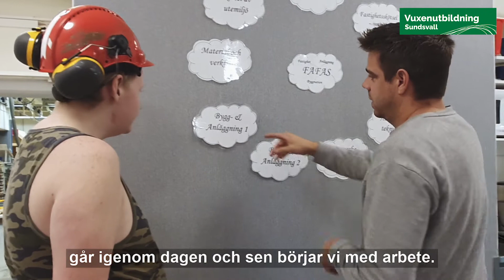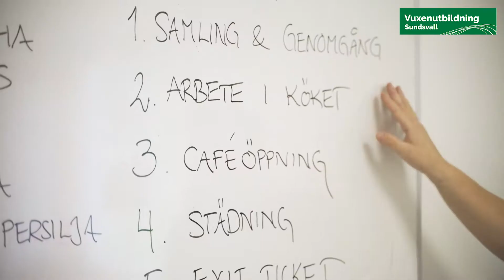Häng med Natasha och Leo som berättar hur deras dagar på skolan ser ut.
Välkommen till särskild utbildning för vuxna hos Vuxenutbildning Sundsvall! Hos oss kan du studera Hotell, restaurang och bageri eller Fastighet, anläggning och byggnation. Utbildningen är på Västermalms skola, Sundsvalls gymnasium.